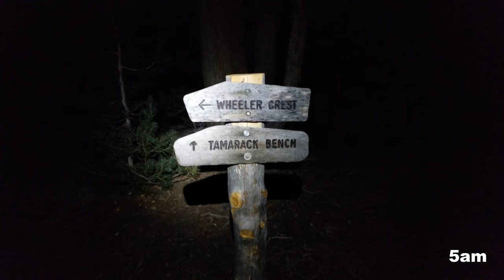Day Hiking Mt Morgan (south) above Little Lakes Valley, Eastern Sierra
Whenever I visited one of my favorite places, Little Lakes Valley, I wondered if I could climb the mountain dominated the eastern side view of the valley. While researching, I found an awesome blog of Rebecca Sowards-Emmerd which had a ton of inspiring trip reports.

I left home on Friday night after dinner, arrived the trailhead at 1:30AM and slept 3.5 hours in my car with sleeping pad and zero degree sleeping bag for acclimatization. It took 12 hours round trip. Sleeping 3.5 hours was not enough for acclimatizing almost 14,000 feet. I had a mild headache. I met no one. I were all alone throughout the hike.

Scenery: ★★★★★
Difficulty: ★★★★★
Distance: 11 miles round trip
Elevation gain: 4000 feet

Here is the map view of my channel. You can browse my videos by their locations.